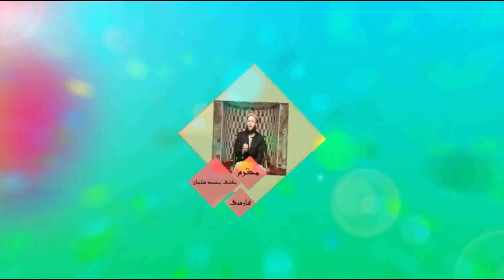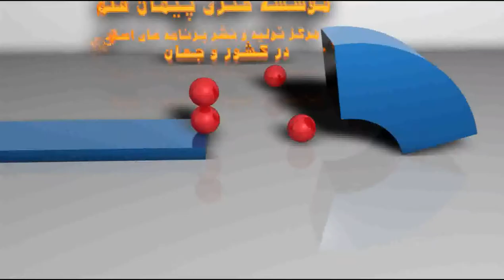021 - دوستی با وطن / استاد عبدالسلام عابد / تولید پیمان پرودکشن